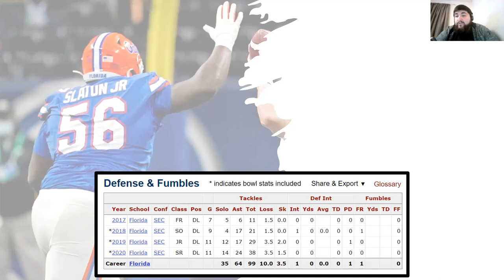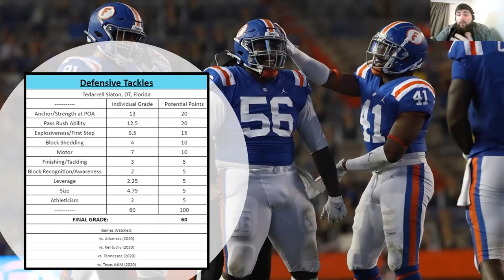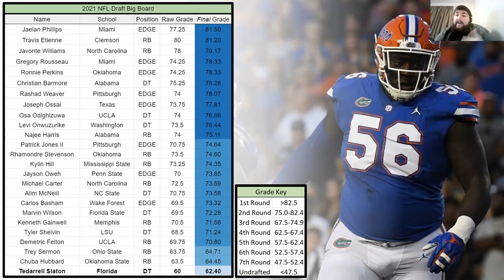Tedarrell Slaton (DT, Florida) Scouting Report || 2021 NFL Draft || Green Bay Packers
Listen as I discuss my thoughts regarding Florida defensive tackle prospect Tedarrell Slaton prior to the 2021 NFL Draft.

If you have any questions, comments, concerns, or critiques of the video be sure to drop them in the comment section below! I know sometimes it is tough to fully discuss how I think somebody projects at the next level in such a condensed format, but Mike and I both are more than happy to further discuss Slaton or any draft prospects for that matter in the comments.